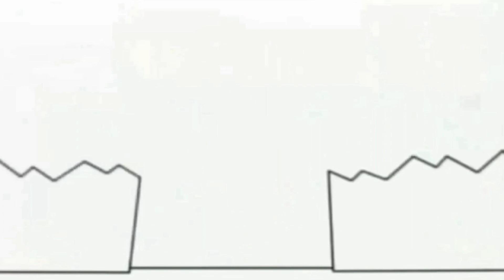January 29, 2021